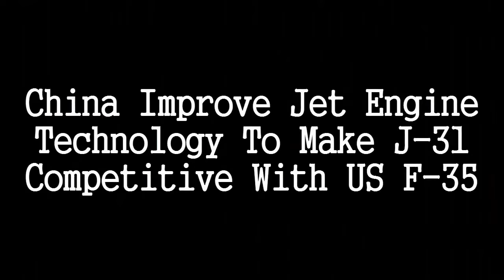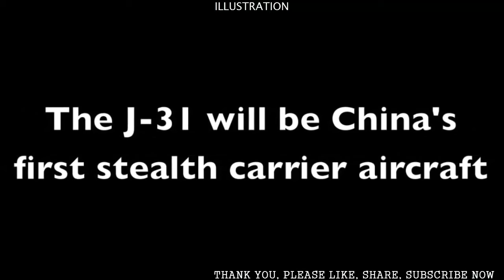J-31이 미국 F─35와 경쟁 할 수 있도록 중국의 제트 엔진 기술 향상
China Improve Jet Engine Technology To Make J-31 Competitive With US F-35

China flew an improved version of its Shenyang J-31 Gyrfalcon stealth fighter. Compared to the previous prototype, the new version features a host of refinements and has started to resemble a genuine fifth-generation stealth aircraft in many ways. The J-31 is intended for military export markets.

It is expected to be priced around $70 million. This is half of the F-35 stealth fighter price. The fourth-generation Eurofighter Typhoon and Dassault Rafale fighter jets are priced at about $100 million.

The J-31 is believed to be powered by a pair of Russian-made Klimov RD-93 afterburning turbofans each developing roughly 18,000lb of thrust at maximum power. The Chinese hope to replace those engines with a pair of indigenous WS-13E turbofans, which are expected to develop roughly 22,000lbs of thrust.

China began development of the Taishan in 2000 to replace the Klimov RD-93 turbofan, which had been selected in the 1990s to power the JF-17 light-weight fighter. It is designed to have a life span of 2,200 hours and an improved version, providing around 100 kN (22,450 lb) of thrust with afterburner, is under development.

Th RD-93 is a variant used to power the JF-17 (FC-1). The Klimov poster at Zhuhai 2010 airshow gave the thrust range of the engine to be 79 kN Dry to 98 kN Wet. This was designed specifically for FC-1 with increased thrust and relocated gearbox compared to base RD-33's. Although the increase of thrust decreased the service life of RD-93 to 2200 hours from RD-33's 4000 hours. According to Air Commodore Mehmood engines are solid and reliable. They have claimed to have flown 7,000 hours with the engine and we haven’t had any problems.